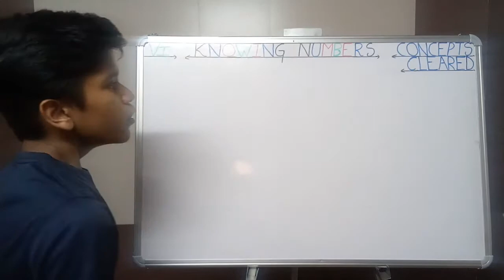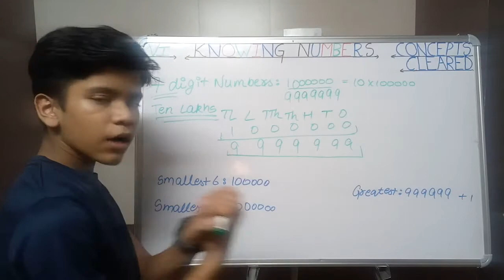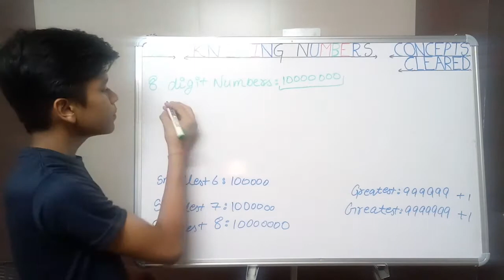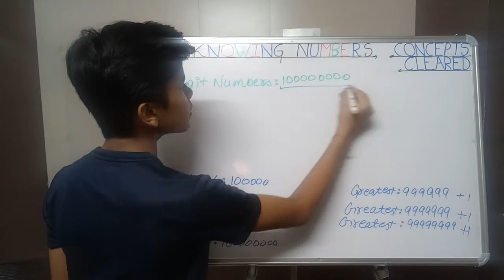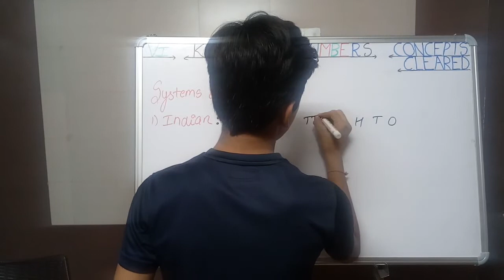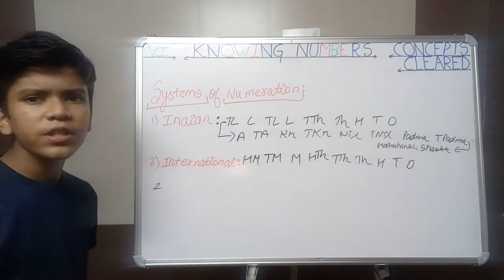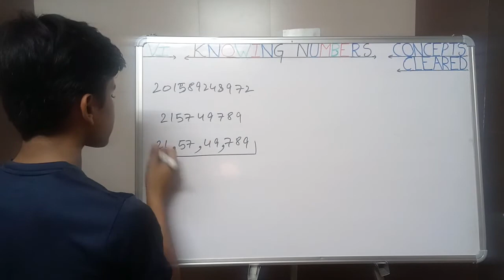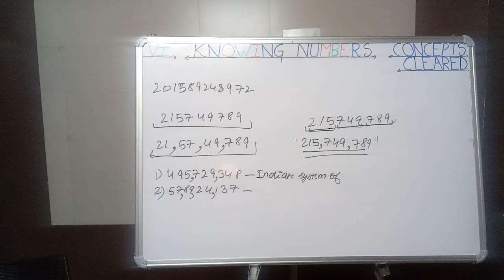Knowing Numbers | Lecture - 4 | Class 6th Mathematics | Concepts Cleared | Shivansh Gupta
Hey guys I am here with the fourth lecture on the topic knowing numbers that is the first chapter of our 6th class mathematics.
I have started this channel to provide quality education and also to carry out my studies on my own basis.
please watch my lectures in the series they are made to understand them properly and build up a better understanding about your concepts. I am sure that you would no longer be scared about studies as all of it is going to be cleared by my lectures.